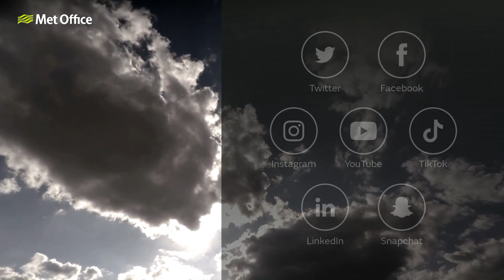Sunday afternoon forecast 29/05/22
29 May - National weather forecast presented by Becky Mitchell.